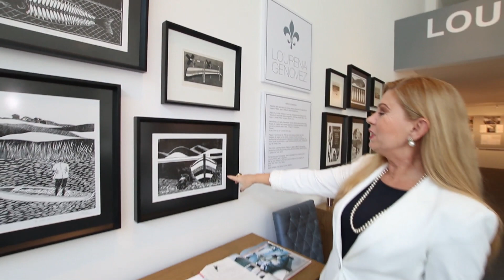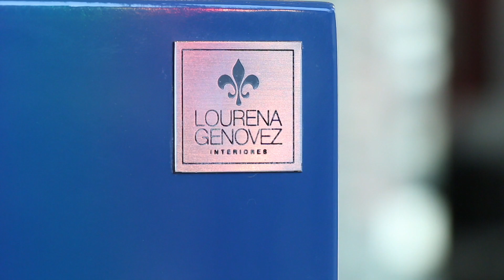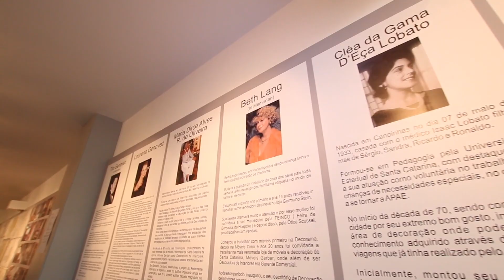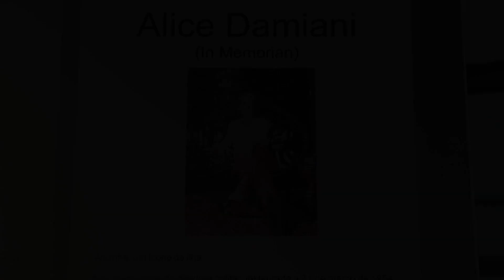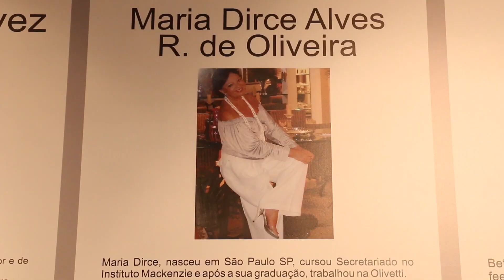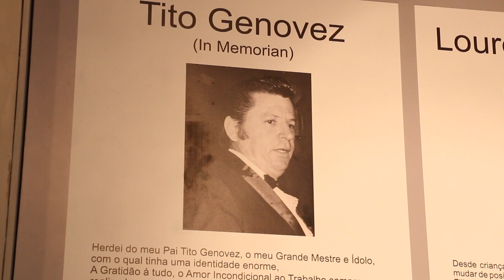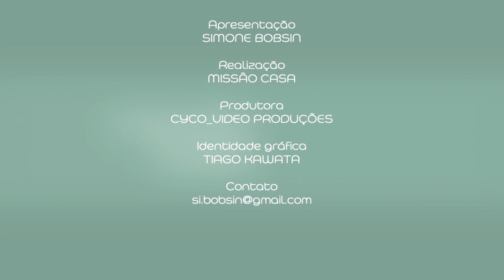Mostra retrata os 30 anos de Lourena Genovez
Quem conhece os pioneiros da decoração em Santa Catarina? Principalmente na região de Florianópolis e sul do estado? Parte dessa história foi retratada na exposição promovida pela designer de produtos Lourena Genovez, em evento paralelo a Bienal Brasileira de Design, que aconteceu em Florianópolis em 2015. Confira a entrevista com a designer.
PROGRAMA Missão Casa 15 - Dia 6 de julho de 2015. design, arquitetura, arte, interiores, decoração, projeto.